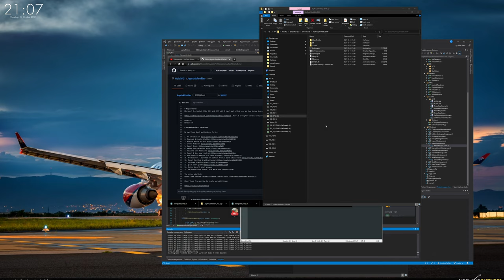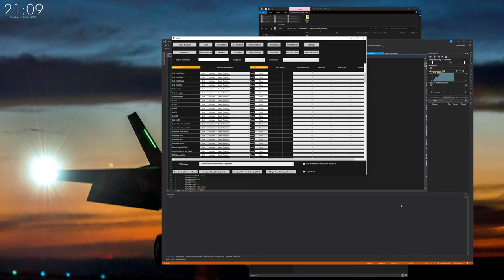#14 JoyPro doesn't start anymore - JoyPro - DCS World - Making Controls / Keybinds easy